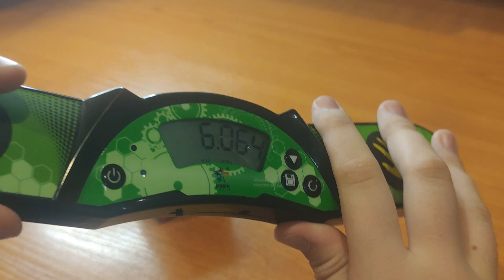My top 3 favourite Cubes